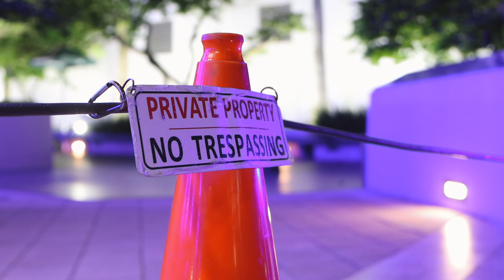Answele - Gone Fi Di Win (Visualizer)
Produced by: Answele
Video chopped by @PhotoChenn